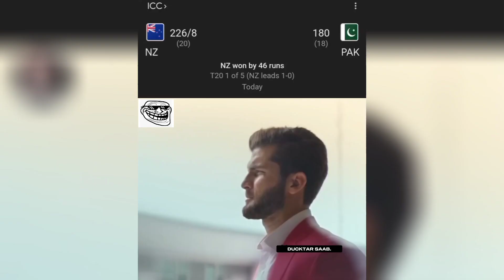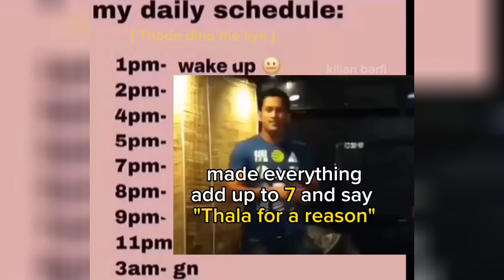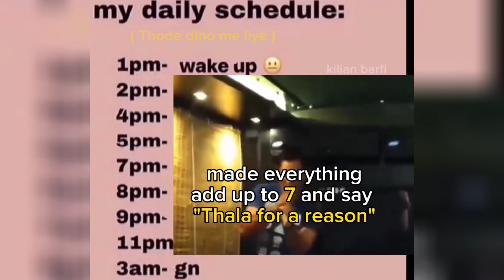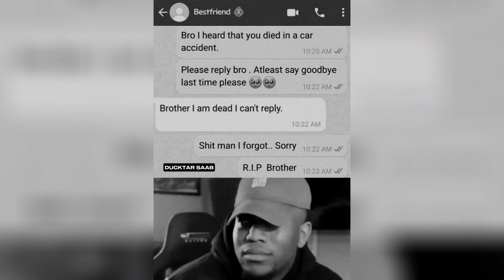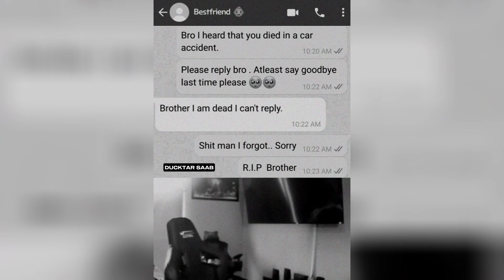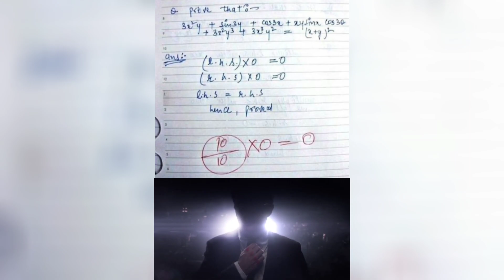Cricket And Random Memes | Pakistani Memes 2024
memes
pakistani memes
memes pakistani
dank indian memes
dank memes
pakistani memes 2023
indian memes
memes pakistani 2023
trending memes pakistani 2023
savage trending pakistani memes 2023
trending pakistani memes 2023
dank pakistani memes 2023
dank memes 2024
savage memes 2024
cricket memes and trending pakistani memes 2023
t20 world cup 2024
pakistan team memes
pak memes 2024
meme